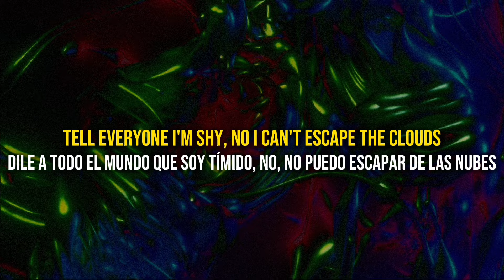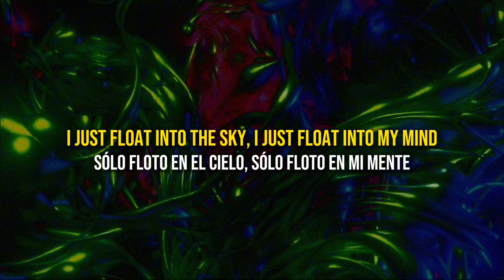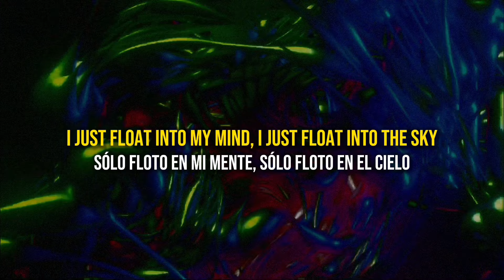Cage The Elephant – Float Into The Sky Lyrics + Sub